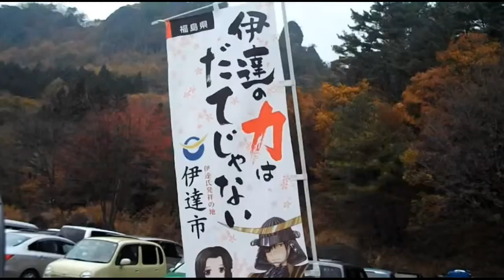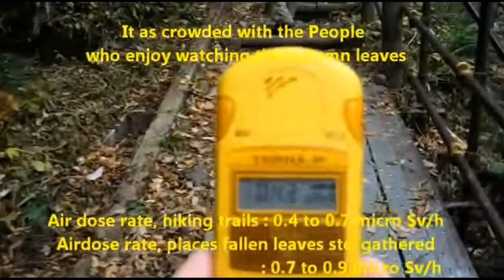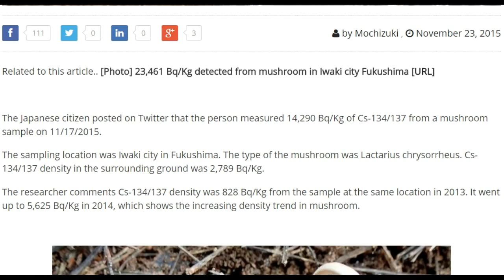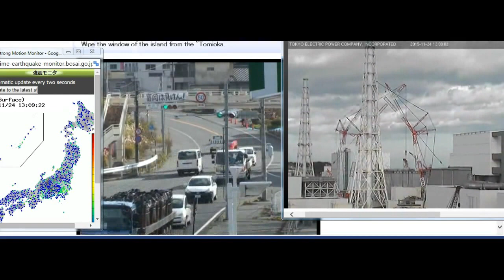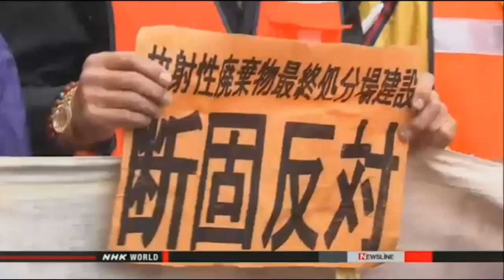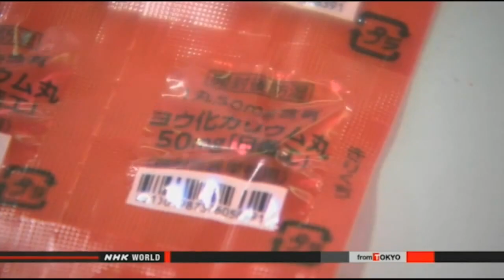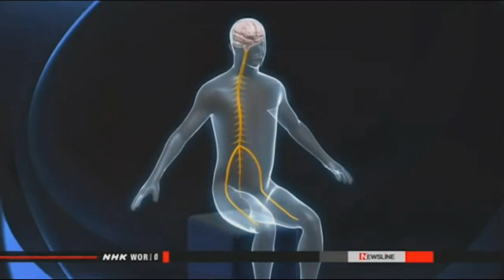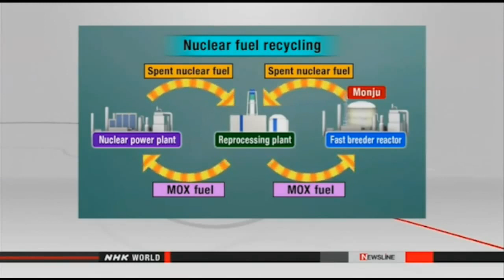Fukushima Fall(out) Stroll- Space Dose 0.4 ~ 0.9μSv; People Near Sendai NPP Given Iodine Tablets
Surge in deadly ‘flesh-eating’ disease in Japan — “Shatters annual record” — Health experts issue advisories — Official: “Researchers are not sure why… There is so much we still don’t know” — Number of cases began rising in 2011 (VIDEO)

Trail in November 2015 that crowded with space dose 0.4 ~ 0.9μSv / h Fukushima Lingshan autumn leaves
Published on Nov 21, 2015 by birdhairjap

14,290 Bq/Kg of Cs-134/137 detected from mushroom in Iwaki city / Over double as last year

Japan regulator wants operator of plutonium reprocessing reactor replaced
TOKYO — Japan's nuclear regulator issued a rare warning Friday to the science minister, telling him to disqualify the operator of a plutonium-fueled reactor plagued with a poor safety record, a step that could finally shut it down.
The Monju plant was once considered a "dream reactor" that would make use of the plutonium produced by Japan's regular uranium-fueled reactors as a byproduct in their spent fuel. The ultimatum by the Nuclear Regulation Authority could add further uncertainty to Japanese energy policy, already shaken by the 2011 crisis at the Fukushima nuclear plant.Japan already has 47 tons of plutonium on hand and no immediate use for it.
The regulator said in the warning that the government-run Japan Atomic Energy Agency must be replaced as the plant's operator within about six months, or the ministry, which oversees the agency, would have to consider shutting it down.
The authority, in a statement to Science Minister Hiroshi Hase, said the atomic agency is not qualified to safely operate the complex reactor.
The agency is considered the only entity that has expertise and the technology needed to run Monju. Unlike conventional reactors that use water as a coolant, the Monju reactor uses flammable sodium, a leak of which caused a fire 20 years ago in an accident that largely doomed the reactor.

Radioactive waste site surveys to be postponed
Nuclear & Energy Nov. 18, 2015 - Updated 20:55 UTC-5
Japan's Environment Ministry is likely to postpone a plan to start onsite surveys by the year-end of 3 candidate sites for a radioactive waste disposal facility in Miyagi Prefecture. The postponement was due to local opposition to the plan, among other problems.
State Minister of the Environment Shinji Inoue is expected to convey the decision to Miyagi Governor Yoshihiro Murai at the prefectural government office on Thursday.
The ministry plans to conduct field surveys at the sites, including one in the town of Kami, to dispose of contaminated waste from the accident at the Fukushima Daiichi nuclear plant in the neighboring prefecture.

People near Sendai plant given iodine tablets
Nuclear & Energy Nov. 15, 2015 - Updated 04:21 UTC-5
Authorities in the southwestern prefecture of Kagoshima have distributed iodine tablets to people living near Japan's only online nuclear plant.
Iodine helps to prevent the thyroid gland from absorbing radioactive substances in the event of a nuclear accident.
On Sunday, officials from the prefecture and Satsumasendai City handed out tablets to about 100 people who had consulted doctors at the venue.
The guidelines that the government established after the Fukushima Daiichi nuclear accident state that iodine should be distributed to people living within 5 kilometers of a nuclear plant.
But nearly 1,300 residents, or about 30 percent of those living near the Sendai plant, have not collected their tablets even after the reactors were restarted.

Ukraine nuclear power plants ‘dangerously’ without power as towers feeding energy to Crimea blown up